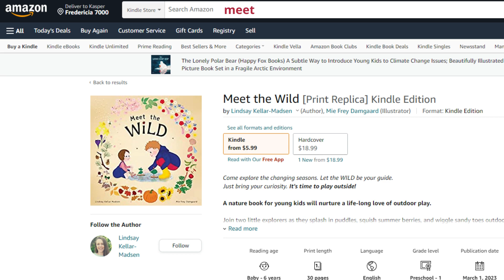How to leave Amazon book reviews! 🤩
A quick how-to on leaving Amazon book reviews. It's easy!

Featured titles:

A nature play picture book for kids.

A baby book... that new moms need.